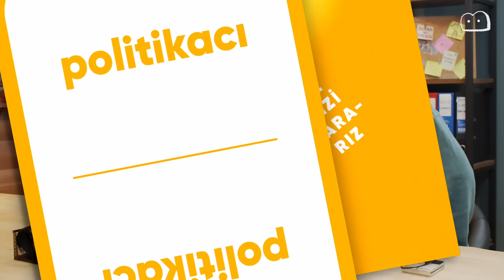Chaby ile Politikacı Seçmeleri: Kaygan mısınız?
Abonelik düşünmez miyiz?

500.000'den fazla kişinin izlediği Feyyaz Yiğit bölümünün ardından Biz Sizi Ararız yeni bölümüyle nihayet burada! Bu bölümde işveren koltuğuna Chaby Han geçiyor; Okan Asman, Mete Baş, Soykan Soner ve Surhay Bakış ise iyi birer "Politikacı" adayı olduklarını anlatmaya çalışıyor. Tamamen doğaçlama.

Artık bilmeyen kalmamıştır ama, videodaki tüm meslekler ve kartlar tamamen rastgele çekiliyor. Yapılan şakalar da tamamen doğaçlama, önceden yazmıyoruz. :(

Ufak not: Bu seride kullandığımız kelimeleri ve kartları kendimiz yaptık. Bir yerden satın alınabilecek bir set değil. Ama benzer kurallar ve mantıkla oynayabileceğiniz FUNEMPLOYED var, Tabletop Simulator'da bulabilirsiniz. Biz zamanında çok oynadık, zaten bu seriye de ön ayak oldu o oyunlar.